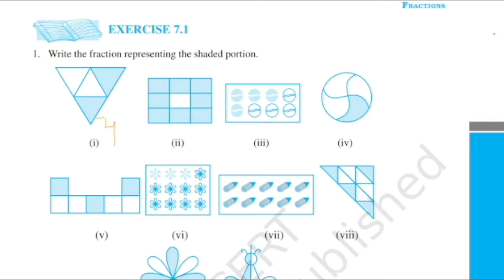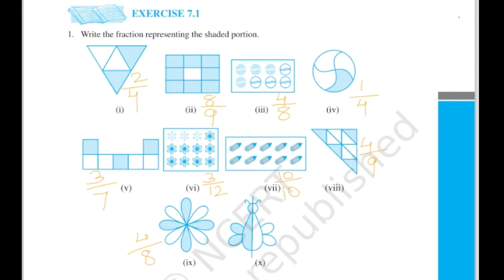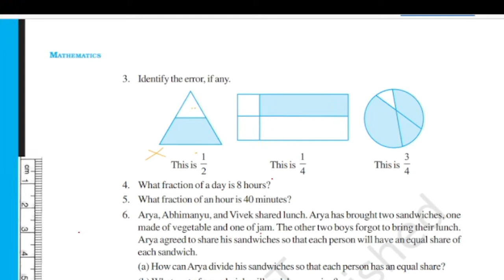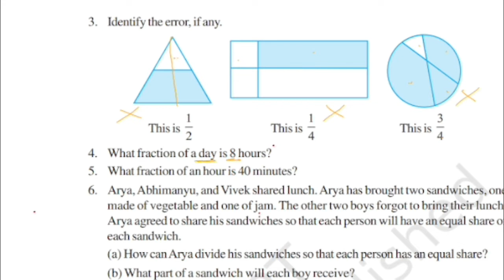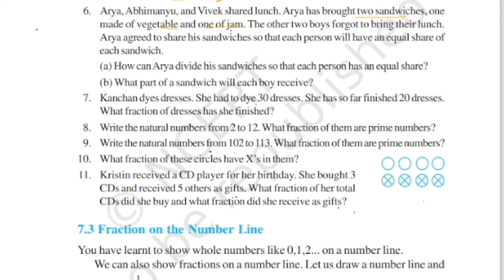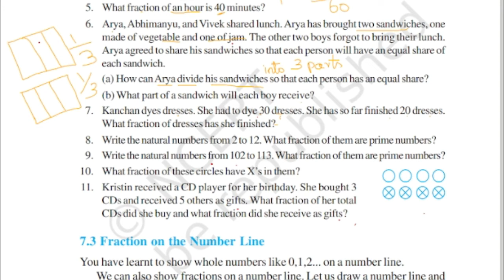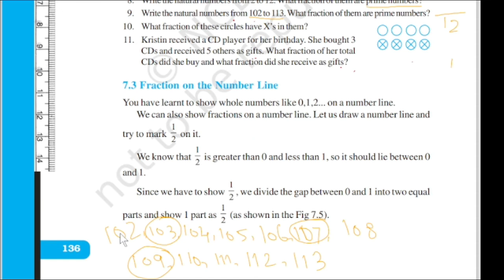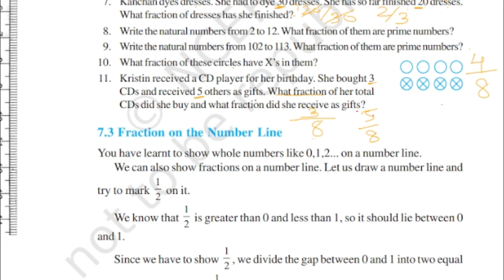CBSE class- 6 | Maths Chapter - 7| Ex- 7.1 | Fractions | All Sums | In Tamil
Cbse class- 6 | Maths | Ex- 7.1 | Fractions | All Sums | In Tamil